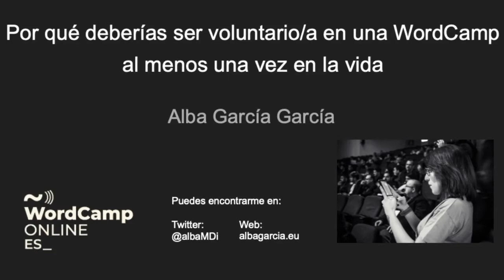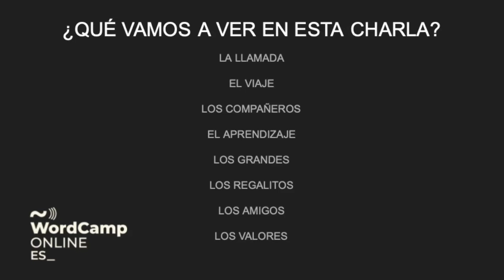Alba García: Por qué deberías ser voluntario/a en una WordCamp al menos una vez en tu vida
En mi ponencia contaré mi experiencia como voluntaria en WordCamp, motivos por los que cualquiera debería animarse a serlo alguna vez en su vida y qué te puedes llevar de esta experiencia.

SPEAKERS
Alba García